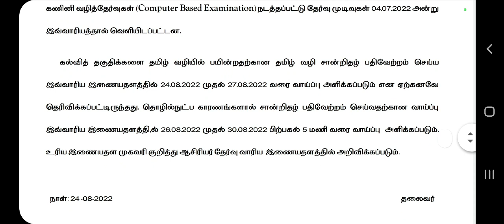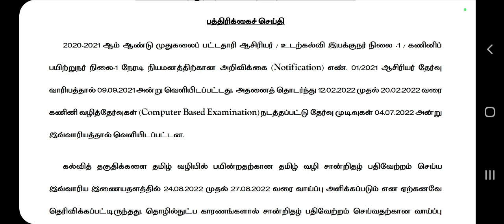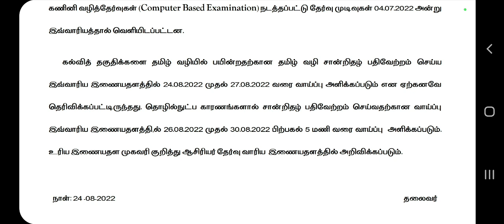PG TRB -2022/ PSTM UPLOAD செய்ய மேலும் கால அவகாசம் நீட்டிப்பு 😭